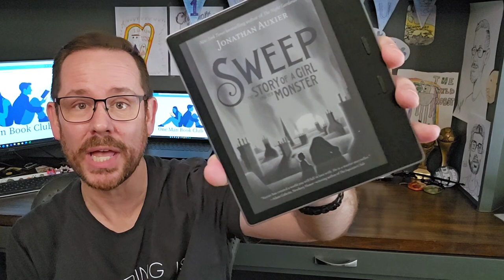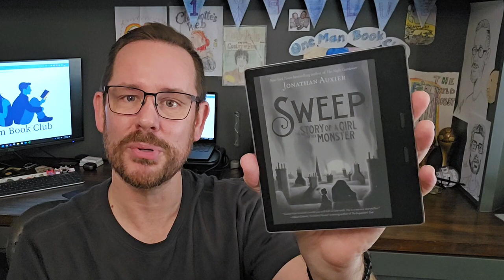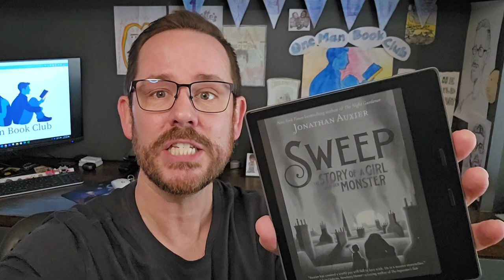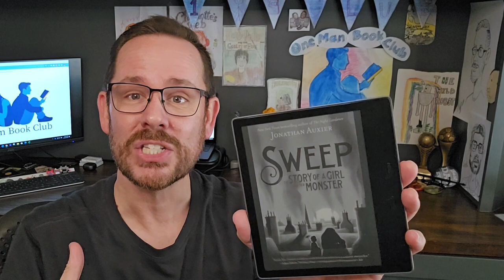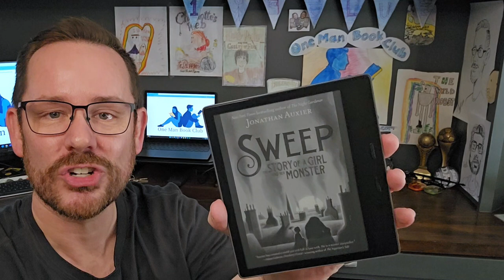Sweep by Jonathan Auxier: A Book Review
It's another One Man Book Club Book Review! This time, Dan from One Man Book Club reviews Sweep by Jonathan Auxier!  Best for 10 and up.